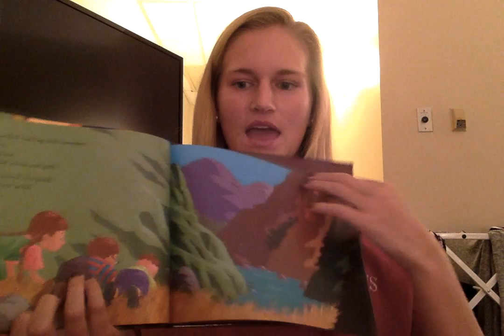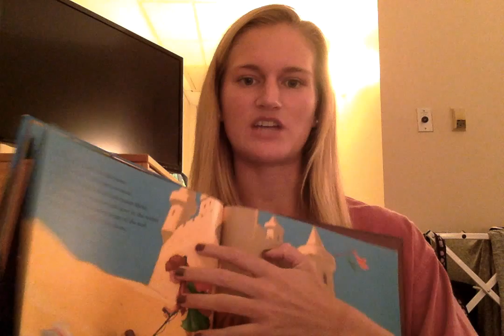Courtney Schrock Book Review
We Were Tired of Living In a House by Liesel Moak